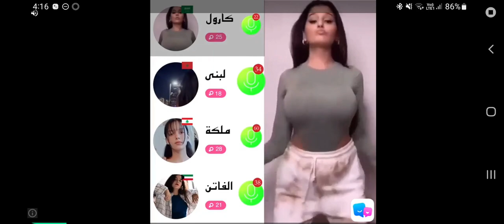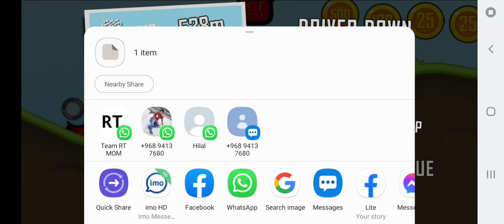Hill Climb Racing // পাহাড় আরোহনের দৌড়// how to gsmnig //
- Garage mode - Customize your vehicles
- Designed to look good on low resolution and high resolution
devices (incl. tablets)
- Real turbo sound when you upgrade your engine!